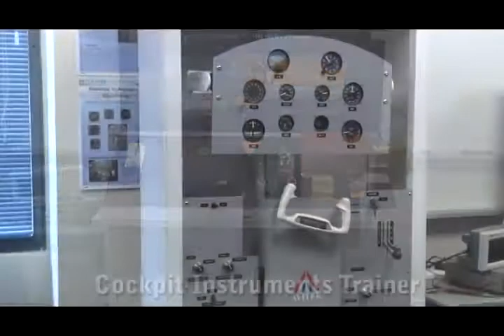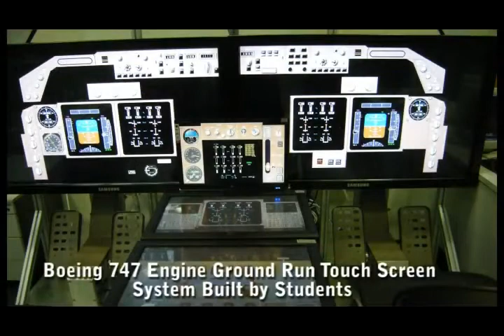The Diploma in Aerospace Electronics course @Temasek Polytechnic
A video production by the Diploma in Aerospace Electronics course @Temasek Polytechnic